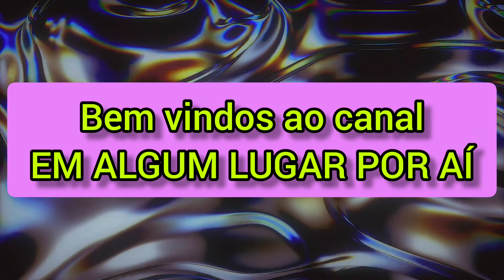Mogi Mirim SP a Jaguariúna SP via SP340, rodovia Gov. Adhemar Pereira de Barros. Viagem de moto.